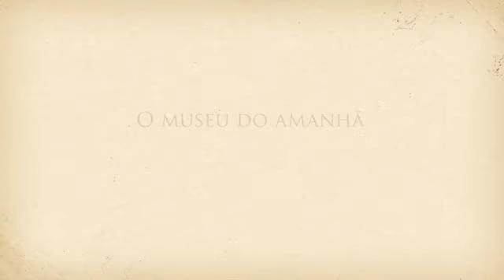Voando com o Demoiselle - Sofia Neves